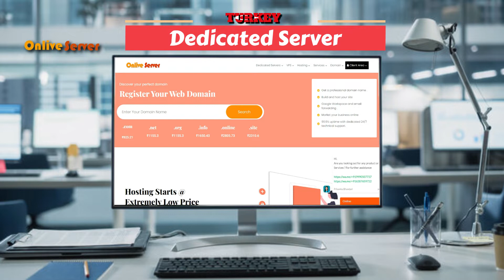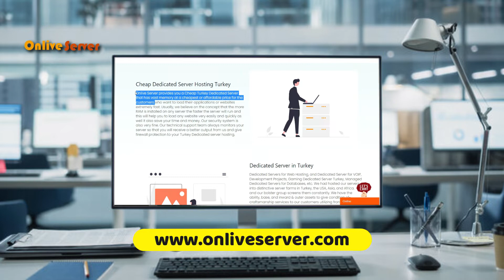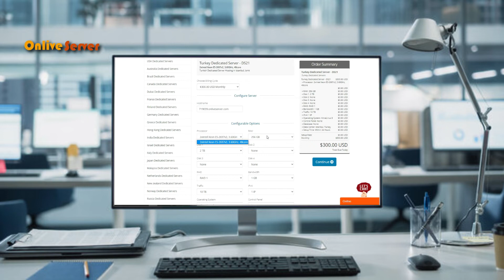Get fully managed Dedicated server plan 22